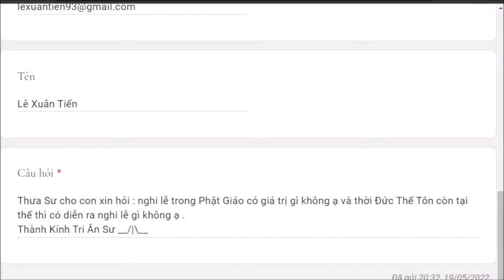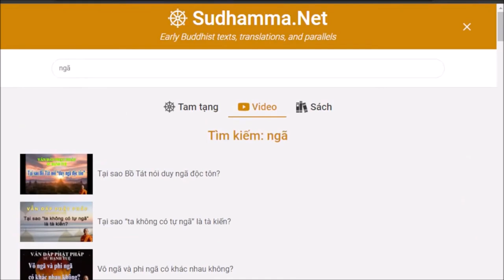1288. Nghi lễ trong Phật giáo có giá trị gì không?